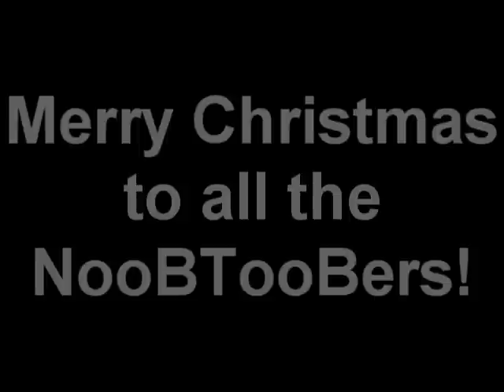NooBTooB Clip Show - Most Offensive Clips 2007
Our moderator Jam Enslaver, of Jam Enslaver's Reviews, has made a treat for you Noobtoob fans - the most offensive clip show of 2008!

Noobtoob returns to recording this week with episode 74, after a long holiday break, but this last clip show should hold you guys over until then.

Noobtoob is not just a place for you to watch your favorite independent gaming podcast every week, but a channel for the Noobtoob army to present their own content, be it musical or game reviews, or anything that's fun to watch.

As always, thanks to the whole Noobtoob Army for being the best gaming community on the planet.